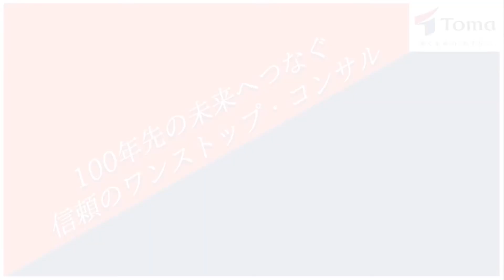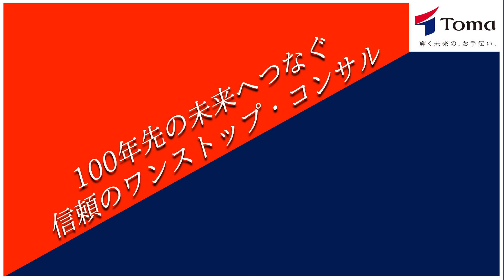TOMAグループ 藤間会長×市原社長対談 #1「ビジョン/経営/理念」